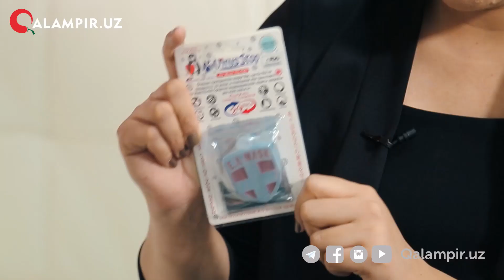Virus blokatorlari koronavirusdan himoya qiladimi?